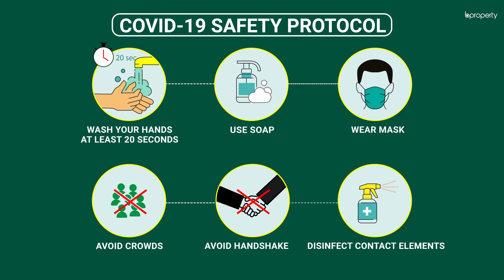Distinctive 2,400 Sq. Ft. Flat in Uttara | Flat for Rent in Dhaka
An important aspect of any residence is its location. This apartment is located in Uttara, where almost everything is available for the benefit of its inhabitants. The apartment has quite a spacious interior and the contemporary arrangement of it is meant to house residents at ease. The apartment is generously spacious, providing residents with a chance to experience modern apartment fittings, superior architecture and an impeccable layout that pleases everyone in an instant. for more info or call